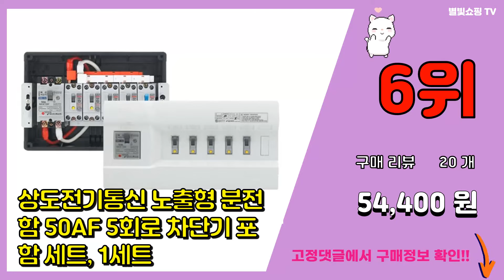분전반 추천 판매순위 Top10 || 가격 평점 후기 비교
❤️❤️❤️요즘 가장 많이팔린 분전반 추천❤️❤️❤️

[00:01]
10위. 타로시 투명하이박스 분전반 보조배터리DIY 파워뱅크케이스 플라스틱 콘트롤 박스, 250x3 [18,900원]

[00:06]
9위. 서울산전 산업용 매입 분전반 8회로7분기/8분기, 41578_주택용분전반-8회로8분기 [70,100원]

[00:11]
8위. 상도전기통신 노출형 분전함 50AF 6회로 차단기 포함 세트, 1세트 [78,050원]

[00:16]
7위. 방수분전함 NFB 30A콘센트내장형 분전함 분전반 차단기함, 1개 [45,000원]

[00:21]
6위. 상도전기통신 노출형 분전함 50AF 5회로 차단기 포함 세트, 1세트 [54,400원]

[00:26]
5위. #[국제산전]가설분전반100AF N53/3분기/분전함/차단기, [선택01] 가설분전반 50A   [155,000원]

[00:31]
4위. 방수분전함 NFB50A콘센트내장형 분전함 분전반, 1개 [52,000원]

[00:36]
3위. 서울산전 노출형 분전반 4회로 3분기 20A, 1개 [26,900원]

[00:41]
2위. 분전반 YI-01 분전반제작 분전함 분전판 배전반 콘트롤박스 누전 배선 [109,000원]

[00:46]
1위. 방수분전함 NFB 30A 4회로 분전함 분전반 차단기함, 1개 [49,000원]